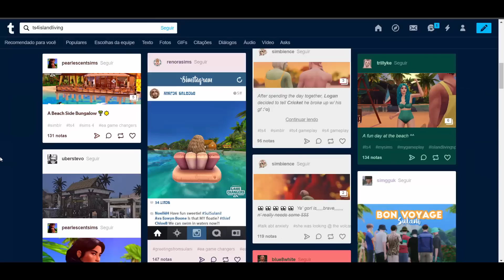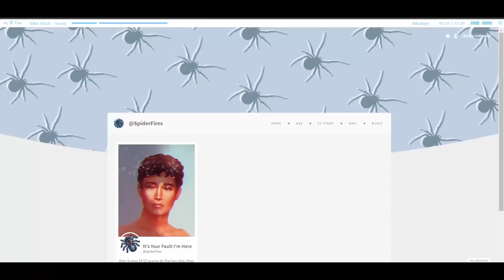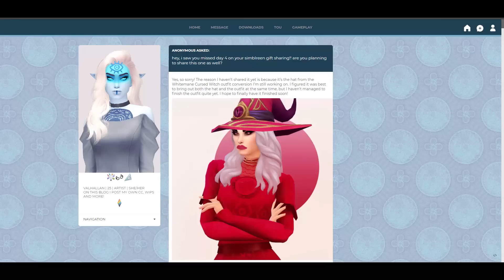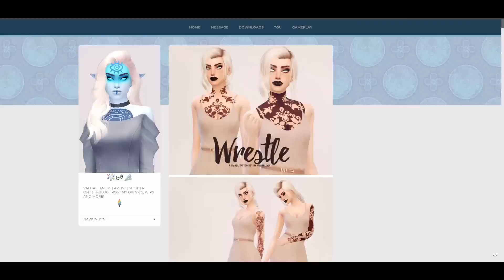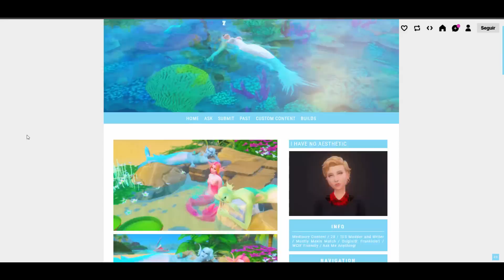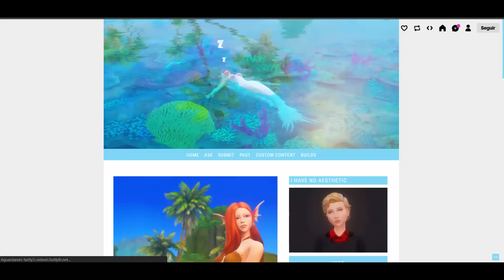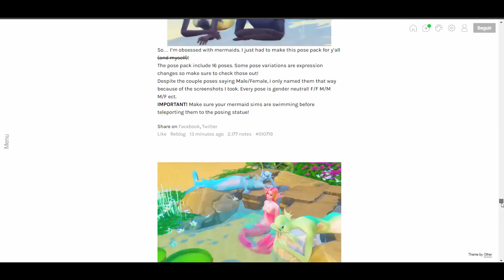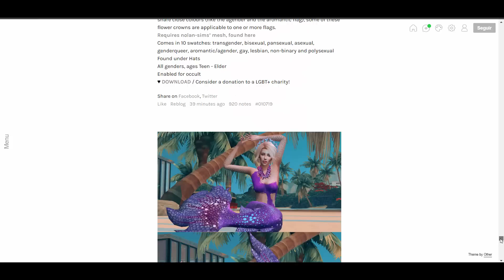O MAIOR CC SHOPPING PARA SEREIAS || The Sims 4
🌼 SOBRE MIM🌼
Configurações do PC: Intel i7, 8GB de RAM e 1TB de HD.
Gravador: Fraps
Editor: Camtasia Studio 8
Editor de fotos: Photoshop